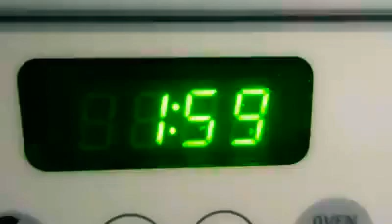dj kucing garong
warna kucing garong
supra x kucing garong
supra x 125 kucing garong
kucing garong youtube
125 kucing garong